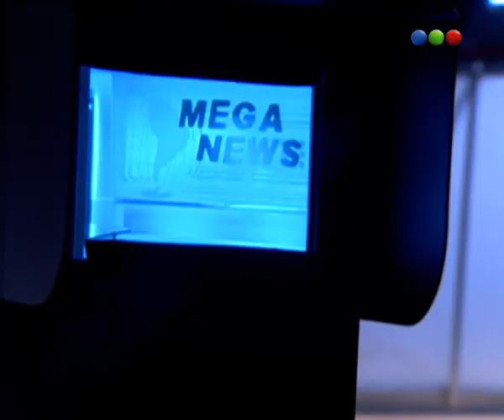Los Exitosos Pells - Capítulo 110 - Parte 3